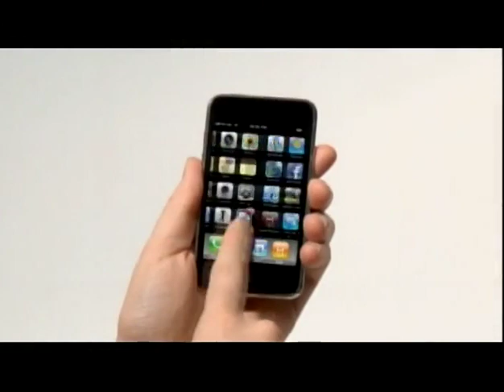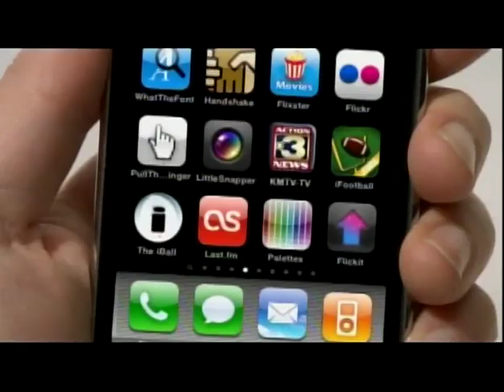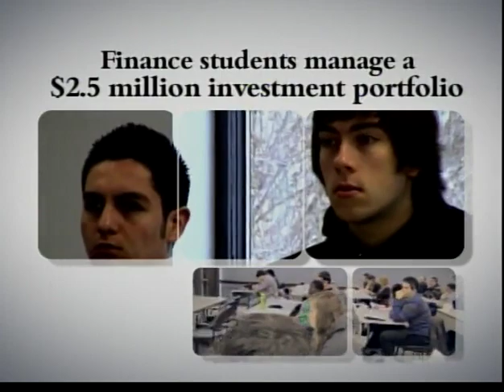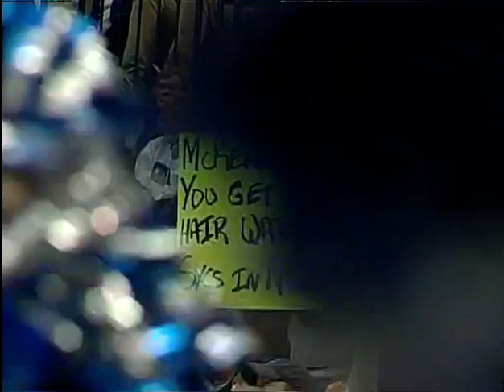Oregon at Creighton Men's Basketball - 3/28/2011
Creighton's Greatest Games: Former Bluejay coach Dana Altman faced Creighton for the first time Game 1 of the 2011 CBI Finals.